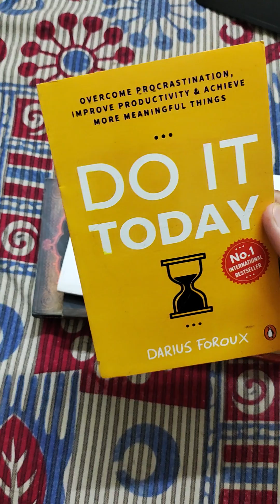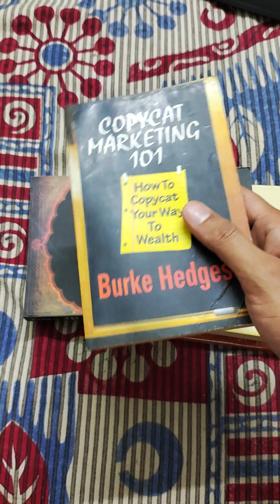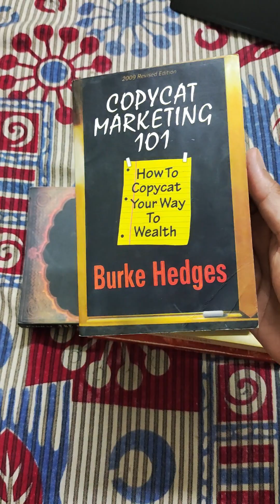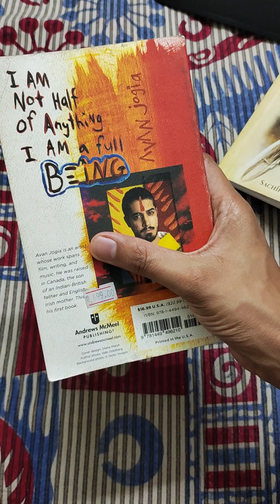How I selected books to read । Shivam004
A random stop at a local book shop and I bought 7 books.
Know my thinking behind purchasing the books.

CRED: for upi, credit card payments, shopping.

Tradecred: for invoice discounting.